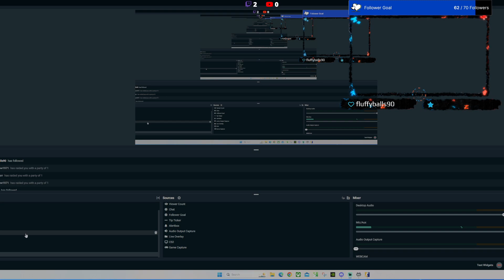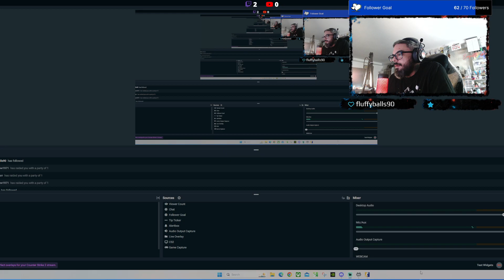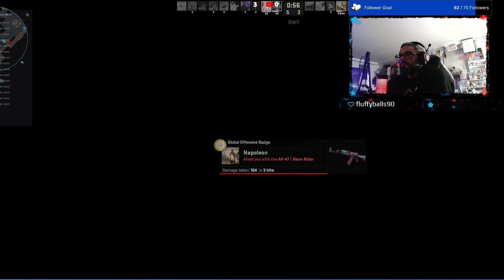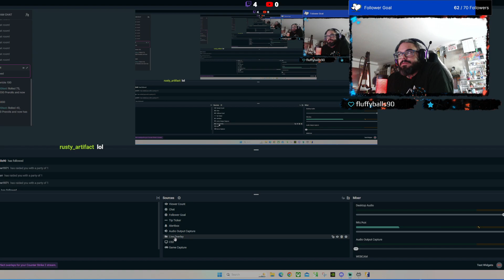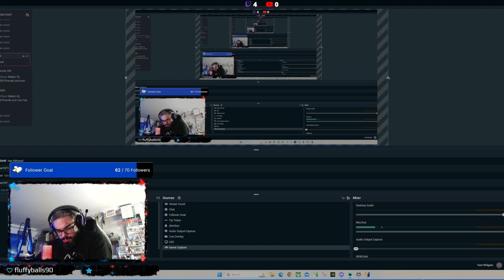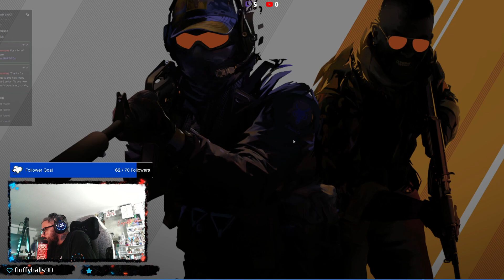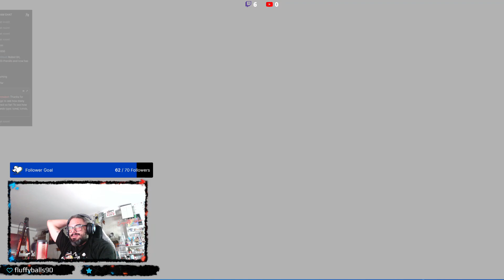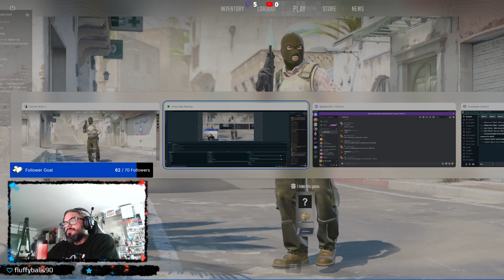Match or two of some of this new update. So far not bad. Counter Strike 2.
Couple matches. DIgging it so far.